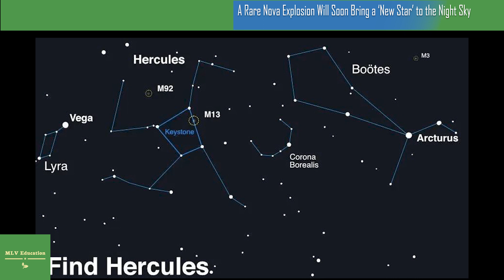A Rare Nova Explosion Will Soon Bring a ‘New Star’ to the Night Sky—How to Catch a Glimpse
In an event that occurs only once every 80 years, a distant remnant of a star will grow much brighter, briefly becoming visible to Earth
At some point during the next several months, a distant, dead star will rapidly grow brighter in a powerful explosion, making it visible from Earth for a short period of time. To observers on the ground, it will look like a new star.